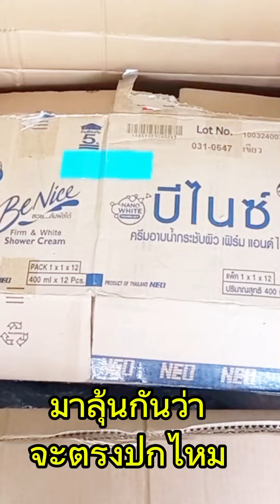อุปกรณ์สำหรับตัดเย็บเสื้อผ้าหุ่น จัดเดรฟหุ่นตัดเย็บเสื้อผ้า#สอนสร้างแพทเทิร์น